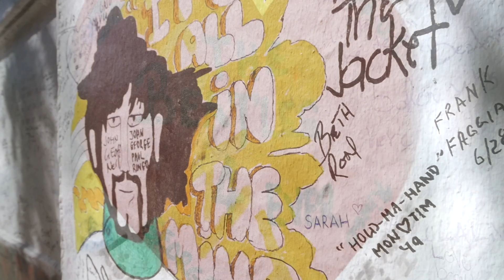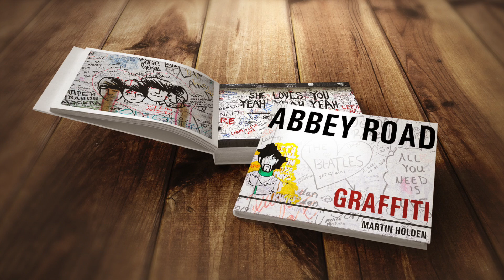The Abbey Road Graffiti Book - Promo Video